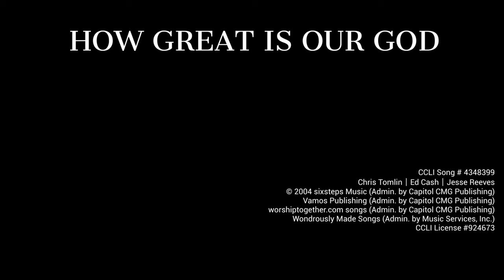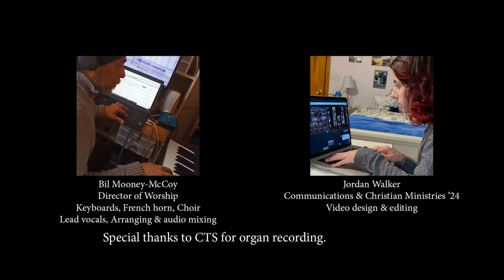How Great is Our God by the Gordon College Faculty and Staff Ensemble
Socially Distanced, United in Spirit. How Great is Our God by the Gordon College faculty and staff ensemble